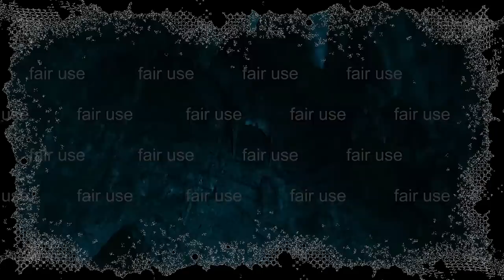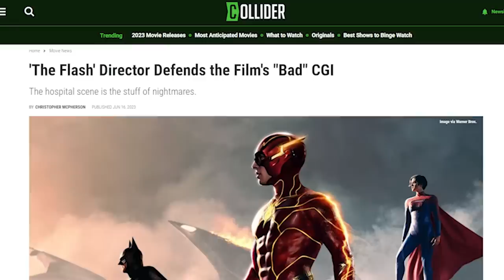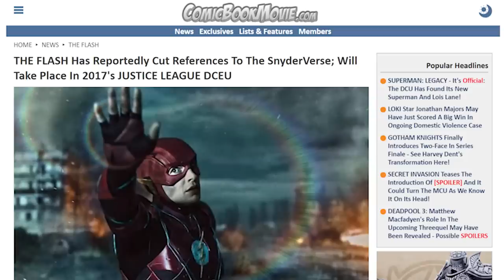This Movie Has No Purpose | DC The Flash Review